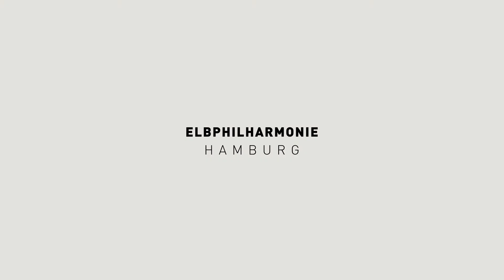Elbphilharmonie Sommer | Sommer, Sonne & Musik in der Elbphilharmonie – Rückblick 2018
Gelungene Ouvertüre! Unser Elbphilharmonie Sommer war mit vielseitigen Künstlern, heißem Wetter und dem grandiosen Konzertkino definitiv bereits ein erstes Highlight der neuen Saison. 🌞